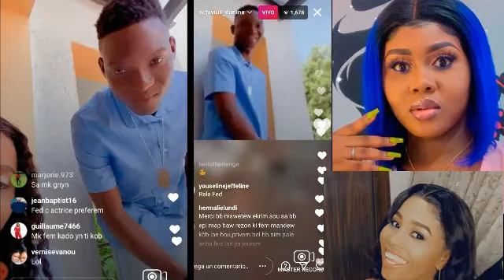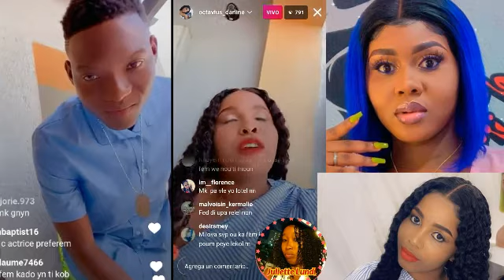Milova live ak Fednaëlle Mk avili yo tou 2 nan live la lidi gwo atis tankou Fed menm entènèt lipa gn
Hello, Hello mes amours kijan nou ye?M'espere ke nou anfòm map salye tt ansyen abònem yo ki sou Chanel la e tt nouvo abònem yo welcome pa bliye kontinye abòne like epi pataje cherim yo